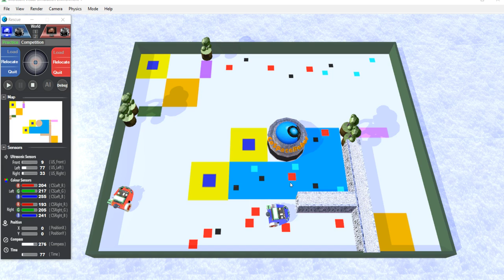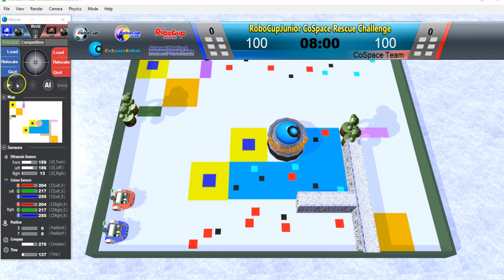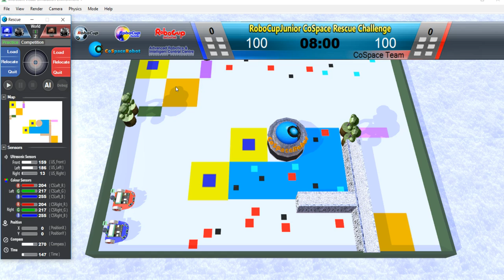Unit5 Colour Counter